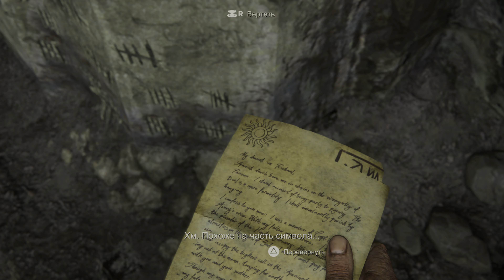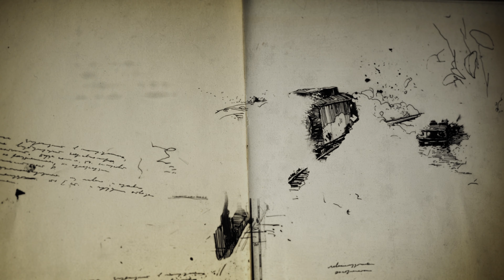Uncharted 4: A Thief’s End [PS5] [Part 2]